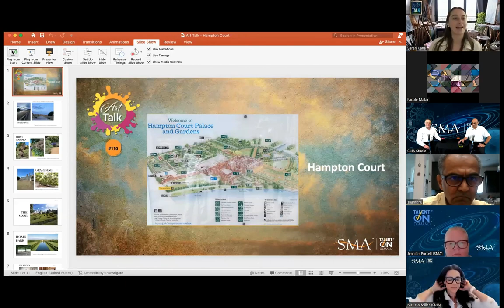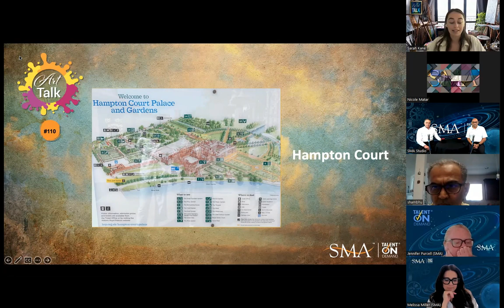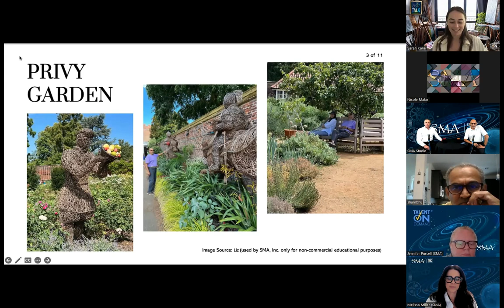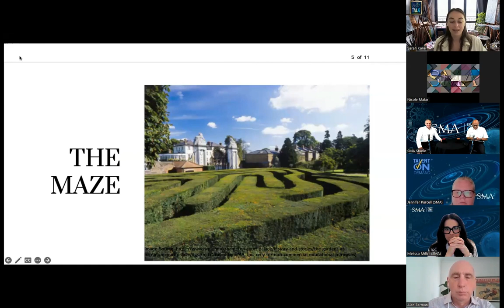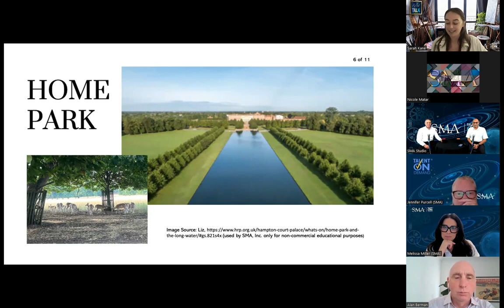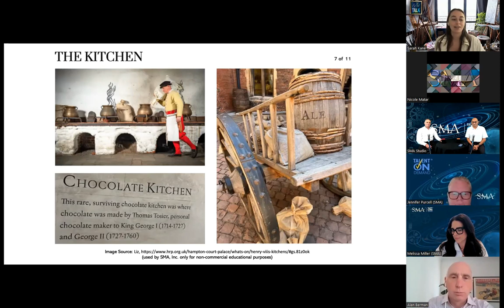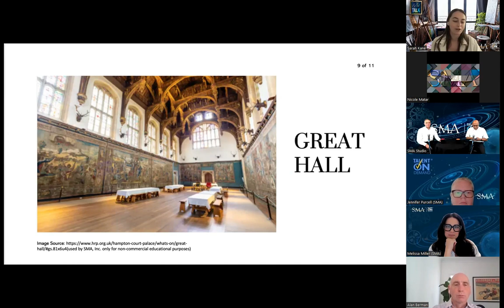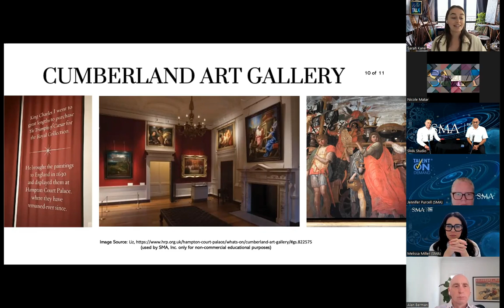Art Talk 110 | Hampton Court Palace | 4 Aug 2022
Featuring King Henry VIII’s most famous residence, Hampton Court Palace, a Grade I listed royal palace started in 1514 in the London Borough of Richmond upon Thames, 12 miles southwest and upstream of central London on the River Thames.